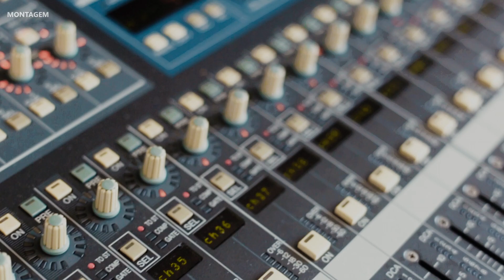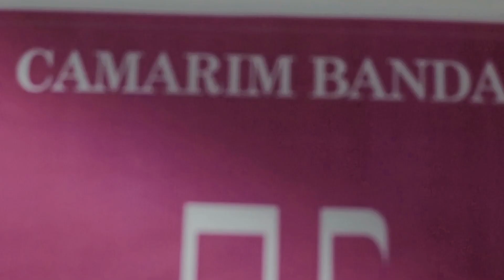DRCTourVI #52 : Ibitinga / SP (A Busca Continua)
Resumo do show do dia 11/07/19 em Ibitinga/SP!

Captação / Direção / Edição :
Fabiano Santos (@fotografofabianosantos)